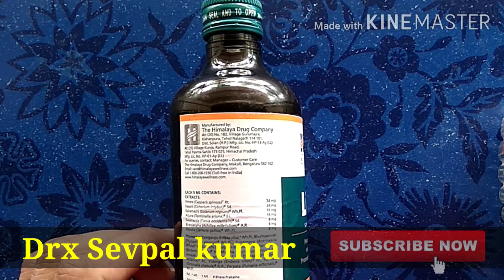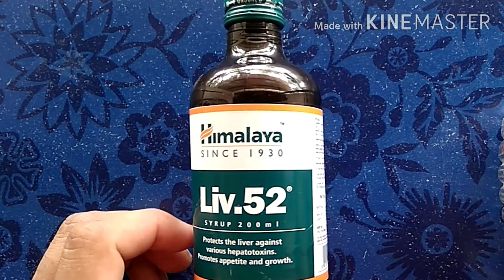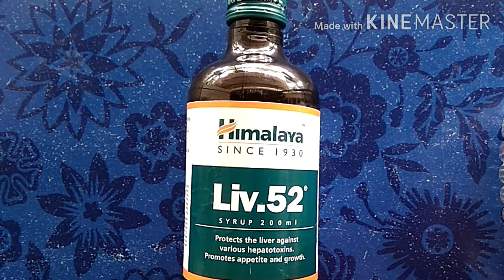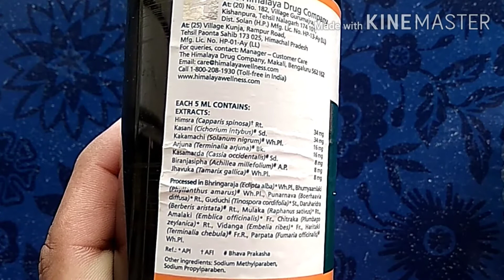Liv 52 Syrup ke fayde l Liv 52 Syrup l Liv 52 Syrup kaise le l Liv 52 Syrup benefits in Hindi l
es video me hamne ap logon ko Liv 52 Syrup ke bare main sab Kuch details main bataya hai, Liv 52 Syrup ke kya kya fayde hote Hain aur kya kya nuksan hote hain l Liv 52 Syrup ke kya kya benefits hain l Liv 52 Syrup peene Ka Sahi tarika kya hai l Liv 52 Syrup ka price kya l Liv 52 Syrup ke kya side effects Hain l

Liv 52 Syrup ke fayde l Liv 52 Syrup kaise le l Liv 52 Syrup benefits in Hindi l